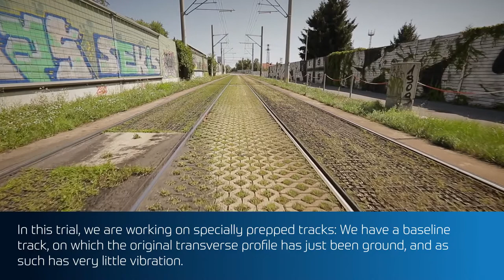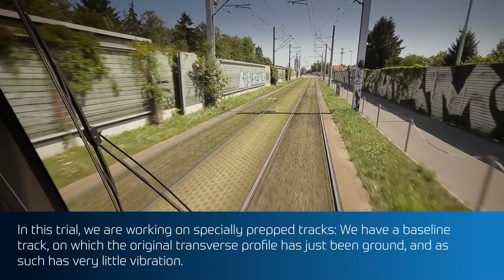ZF Graz Testing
ZF during an extensive test campaign with the Infrastructure and Driveline Monitoring System in Graz, Austria.

Video credit: ZF Friedrichshafen AG